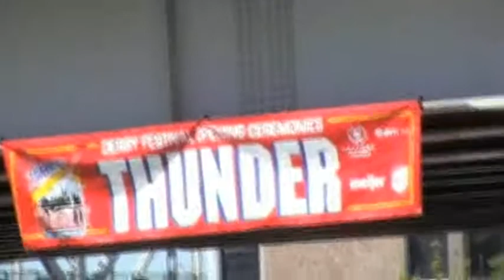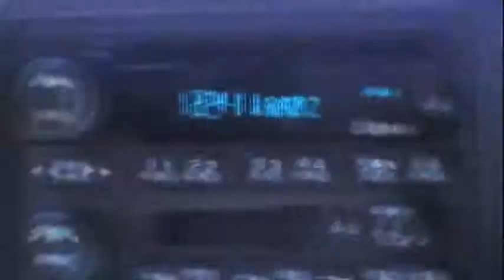The Trip: Drivin' and Stuff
Part 1-
We are on our way to Louisville